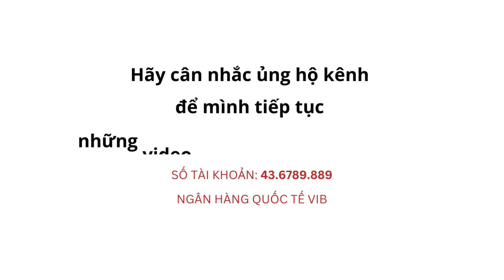Dạy con cái là như thế nào? | Jordan Peterson | Học cùng Linh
Trong video YouTube này, TS Jordan Peterson giải thích cách kỷ luật trẻ em mà không cần dùng đến la hét và cãi vã. Ông gợi ý hai nguyên tắc để nuôi dạy con cái hiệu quả: "các quy tắc cần thiết tối thiểu" và "tác động cần thiết tối thiểu".

*Ủng hộ mình làm tiếp video:
Nguyễn Thị Ngọc Linh
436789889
Ngân hàng Quốc tế VIB
*Follow mình trên instagram tại @hoccunglinh